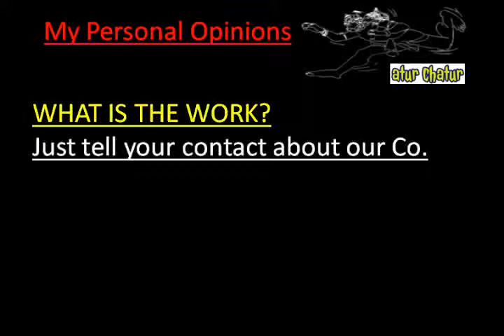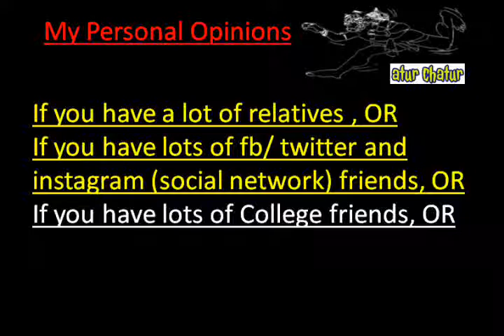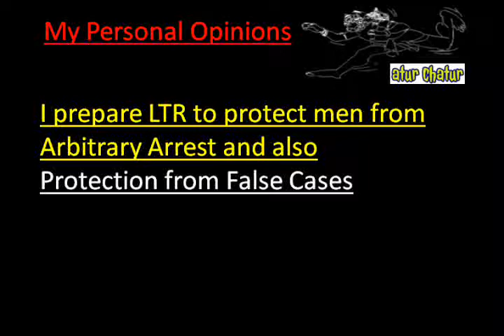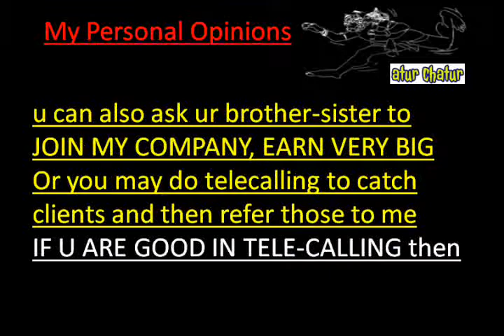मेरी कंपनी में काम करो और घर बैठे 10,000 महीना कमाओ Kansas Work from Home Job